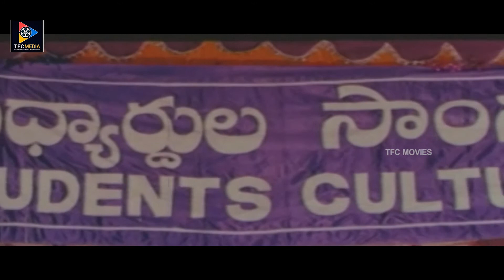Nivedita Superb Telugu Scene | Telugu Movie Scenes || TFC Movies